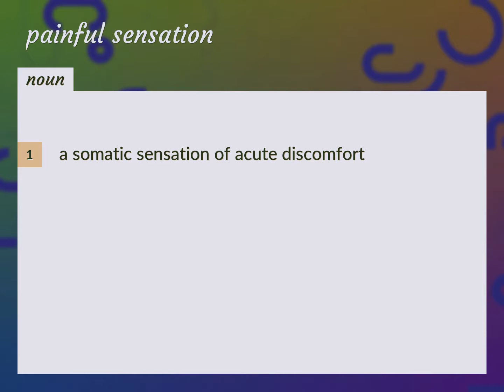Painful sensation | meaning of Painful sensation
What is PAINFUL SENSATION meaning?